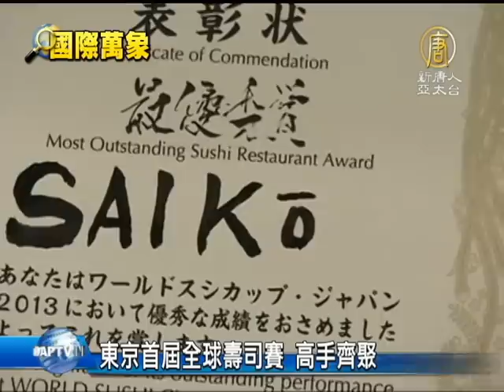【日本東京_國際新聞】東京首屆全球壽司賽 高手齊聚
【日本東京_國際新聞】東京首屆全球壽司賽 高手齊聚(NTDAPTV) 日本東京舉行了首屆壽司全球大賽，來自歐美亞8個國家的壽司師傅們齊聚一堂，向人們展示了他們非凡的創意巧思，以及精湛的手藝。【新唐人亞太台2013年3月9日訊】

在飯糰上加上一片三文魚的握壽司（Nigiri-Sushi）是大家最常製作的。這位來自瑞典的大廚在三文魚上加上了南瓜慕斯以及南瓜子，不過比起他的壽司，他的參賽動機似乎更有創意。

瑞典壽司師傅 帕圖斯約翰森（Pontus Johansson）：「主要的想法是向日本人顯示挪威的三文魚是最棒的」

羅馬尼亞的參賽者這次製作了羅馬尼亞奶酪壽司卷，同時在上面澆上了紅彤彤的番茄汁，取名為「德古拉卷」。

再看看這邊摩爾多瓦廚師的創意。三文魚片不見了，取而代之的是烤鴨肉片。

不過最為與眾不同的作品，出自烏拉圭選手的「三明治壽司」。這壽司覆蓋著烤培根，搭配奶油奶酪以及油木果醬，造型和味道都相對特別。

看來取名「三明治壽司」也算名符其實了。

大賽主辦方、具有豐富壽司經驗的東京大廚近藤由紀夫（Yukio Kondo）表示，這次大賽是為了向大家展示壽司的無限創意。

最終，由瑞典隊獲得了「最優秀壽司店」的稱號，看來挪威三文魚果然不同凡響。新唐人記者　綜合報導